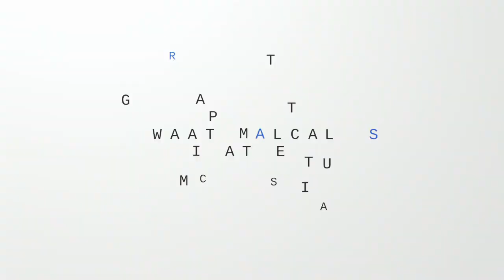How contested conventions work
Political scholar Elaine Kamarck takes Mike Allen through the math of a contested Democratic convention on “Axios on HBO.”